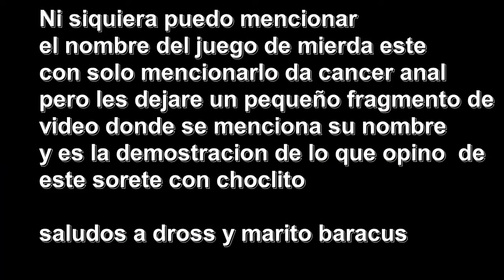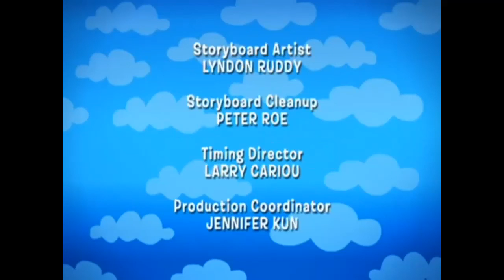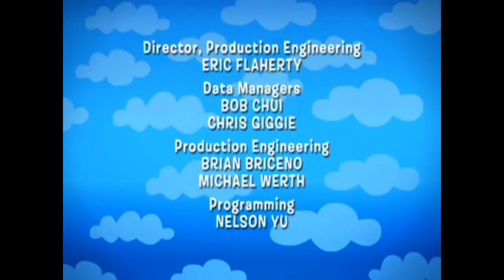El Juego Mas "Bonito" del Multiverso Entero | Dino Juega (No se si llamarlo asi esta vez xd)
When eres un perro: Guaf Guaf

But un perro inteligente: Indiana Jack es una puta mierda, sus graficos y jugabilidad son una cagada y no se puede defender diciendo que es un juego del 2003 porque para esa epoca ya habia juegos muchisimo mejores, y el que le guste esta mierda ama frenar pijas con el ojete.

Ah... espera, bajaste aqui por el link del juego completo verdad... Oh... pense que querias leer mis pendejadas...

PD: Si te sale un virus de mierda no es mi problema, tu eres el pendejo que quizo descargarlo.